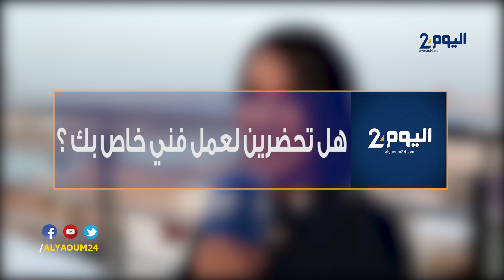نجمة مواقع التواصل زهراء الساهر: لم أتوقع الشهرة وأعشق باطمة ولمجرد